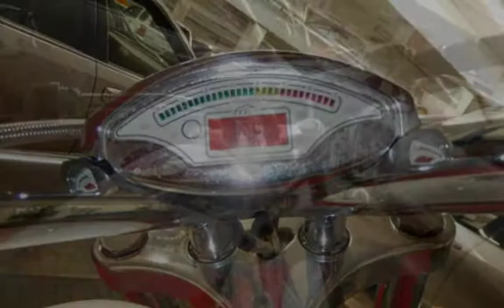2005 American Ironhorse LSC 1800CC ONE OWNER 6 SPEED for sale in ,